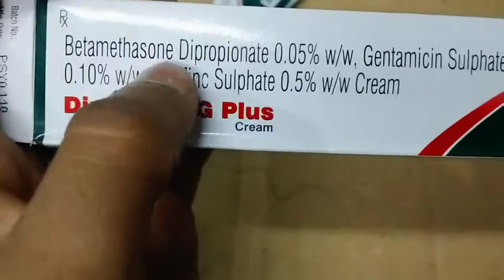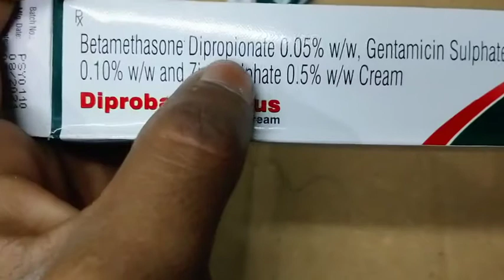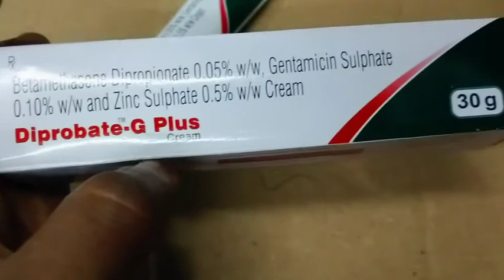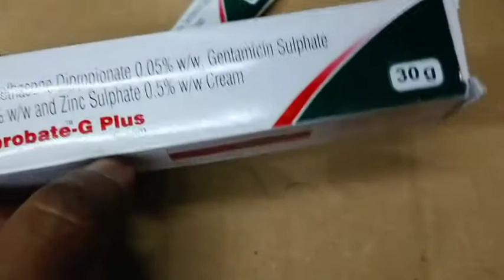Diprobate-G Plus cream full review in bangla, uses, price, dosage